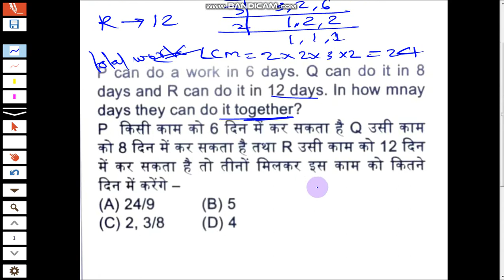P can do a work in 6 days , Q can do it in 8 days and R can do it in 12 days all do it together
p can do a work in 6 days , Q Can do it in 8 days and r can do it in 12 days . in how how many days ther can do it together